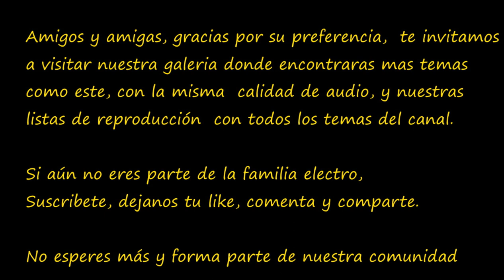Ben Nicky & Chris Schweizer -The Switch Extended Mix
Saludos Amigos y Amigas, a toda nuestra comunidad, les damos las gracias, y les presentamos la nueva etapa de nuestro canal, tendremos lo mejor del EDM que esperamos sea de su agrado,  por su apoyo mil gracias.